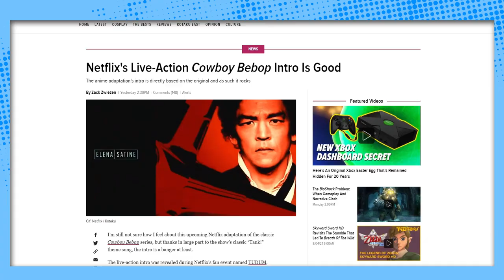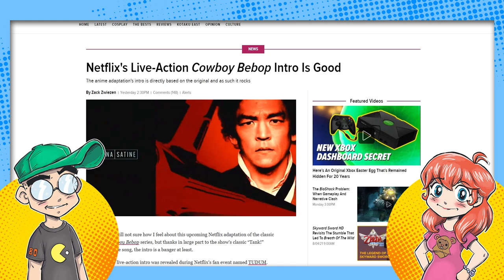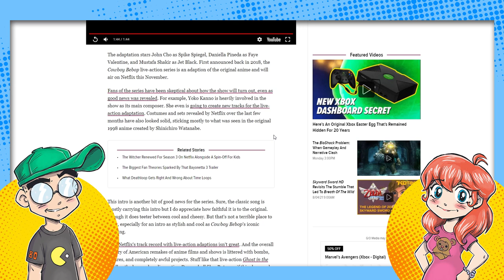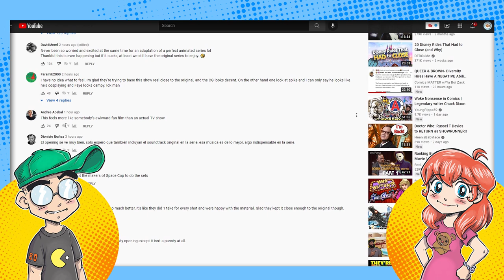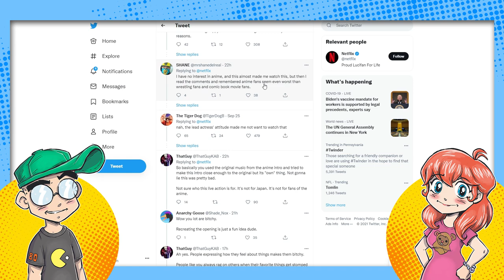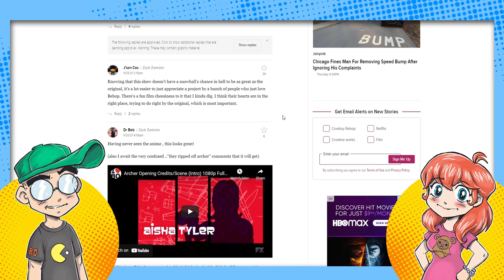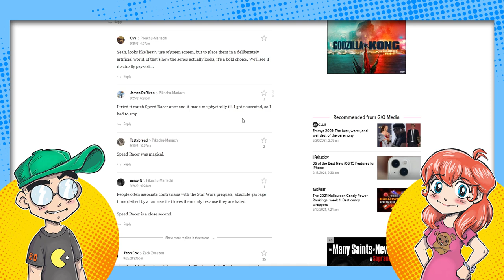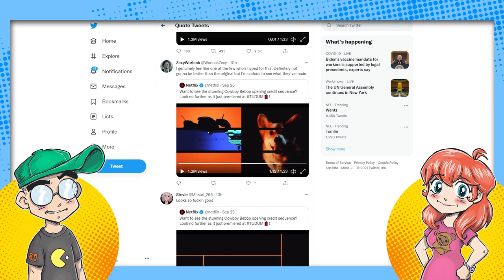Netflix COWBOY BEBOP Live-Action Intro Drops and the Internet Reacts.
Netflix's controversial live-action Cowboy Bebop is getting closer, and Netflix dropped the intro... which is basically a remake of the anime intro with . People have thoughts.

I think it's time we blow this scene.
Get everybody and the stuff together.
OK, three, two, one...
Let's jam!